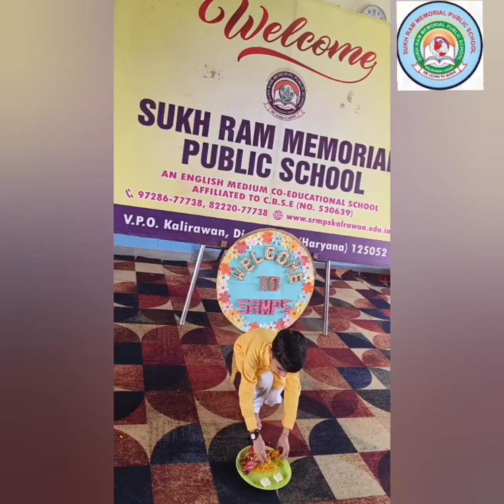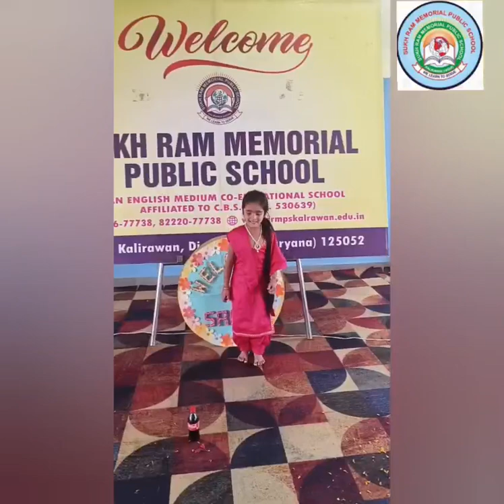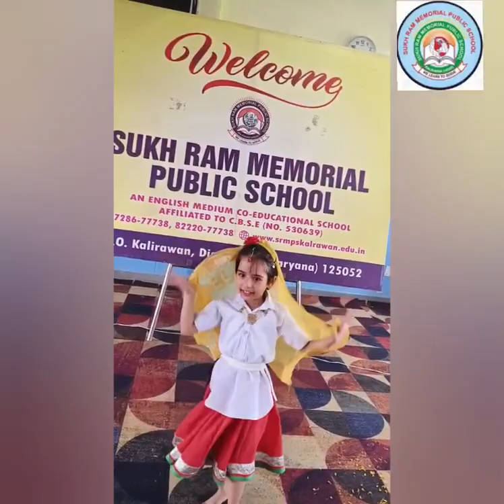Solo Dance Competition#1st Ruby#2024